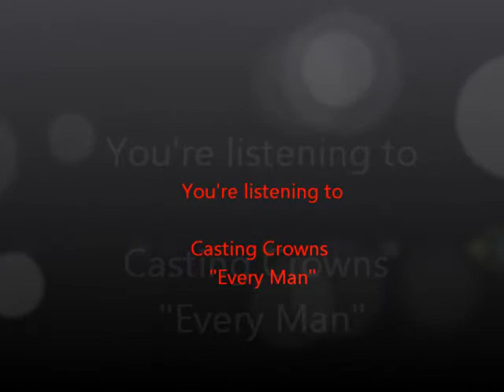Robins Region Weekly Report | January 30, 2012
Shane Gottwals is the featured anchor